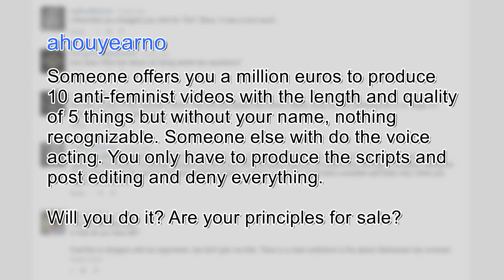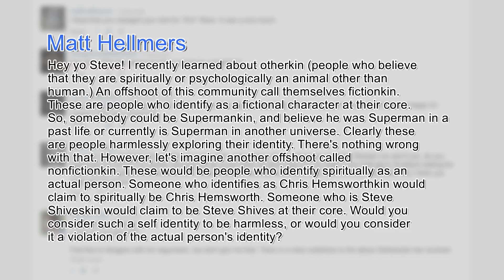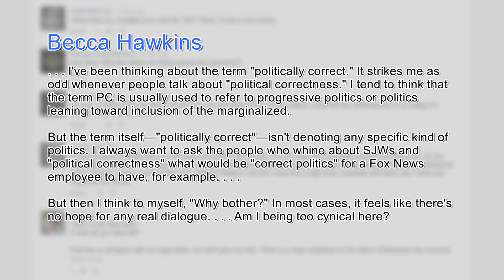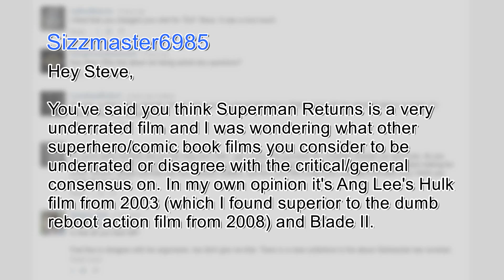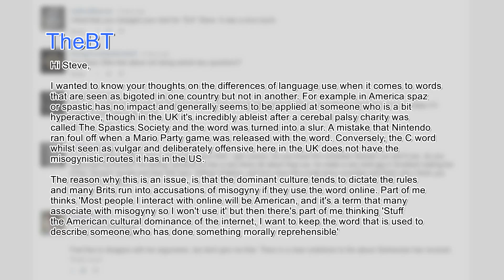You Had to Ask #187: 5/6/2016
This week's shoutout goes to the San Antonio Clubhouse Podcast! Check out the podcast at:

Check out the Lemme Listen Podcasts:
(Lemme Finish, American Monsters, Late Seating)

Thanks!